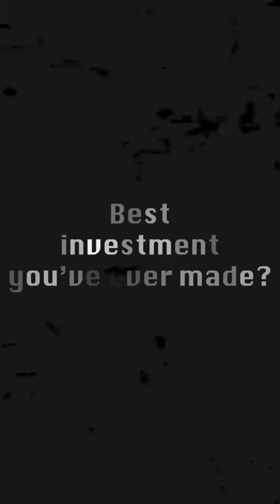What's the Best Investment HSBC's Top Boss Noel Quinn Has Made?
What’s the best investment he’s made? And what’s more valuable than money?

Here’s what we learned from our chat with HSBC CEO Noel Quinn.